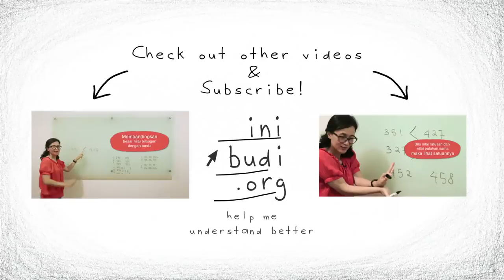SD Matematika - Tinggi-Rendah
Belajar Matematika Dasar (SD) mengenai Tinggi dan Rendah, serta cara membedakannya